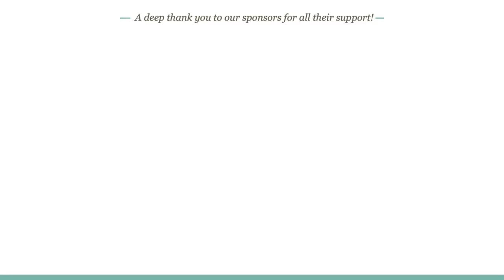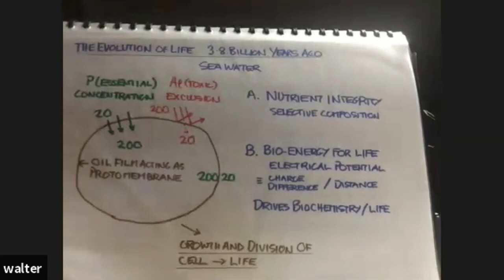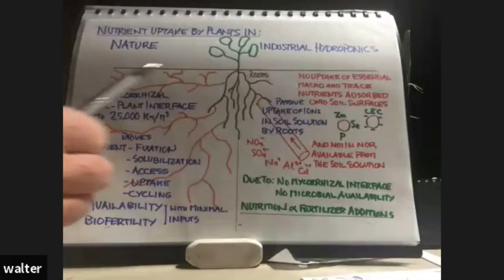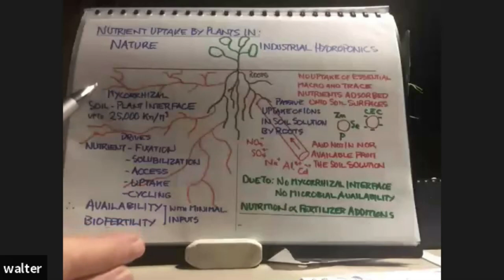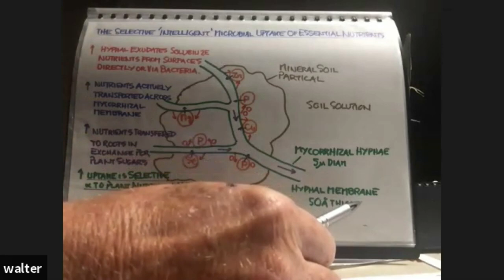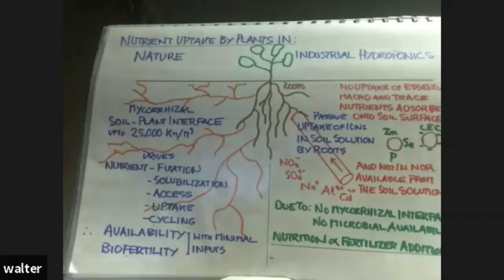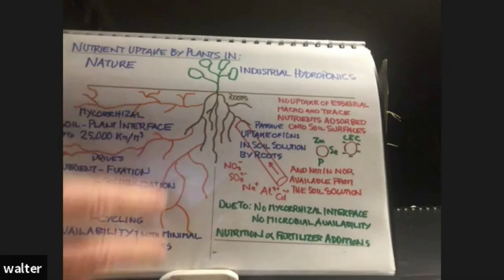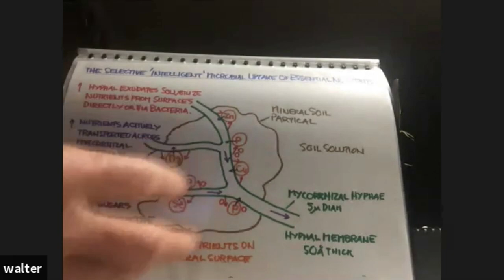Walter Jehne -- Processes Governing the Biofertility of Our Soils, Food and Preventative Health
In this session, Walter connects mycelia and gut flora, how they serve similar functions on different scales with almost poetic parallels, and how the fungal membrane uptake intelligences perform nearly the same in the soil ecosystem as in our gut biome. Walter will also look at the critical role that restoring the natural microbial processes that govern the availability of nutrients in our soils and food play in our preventative health and capacity to avoid external and internal disease vectors.